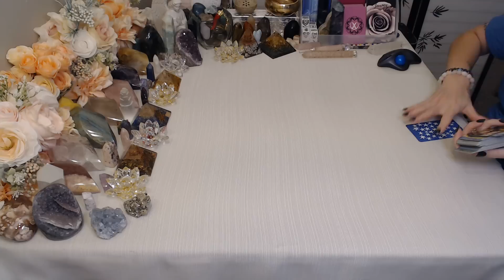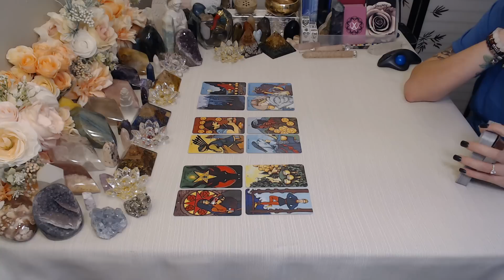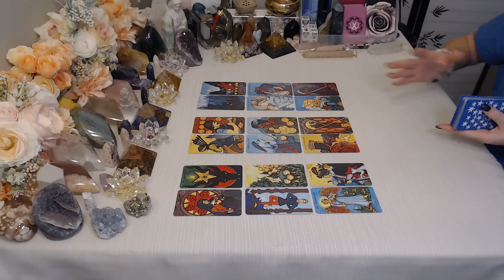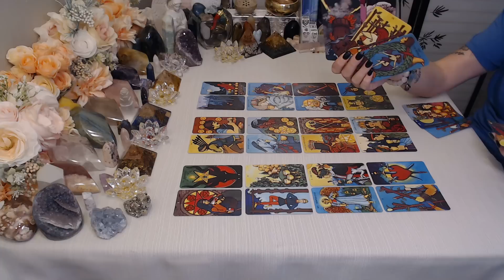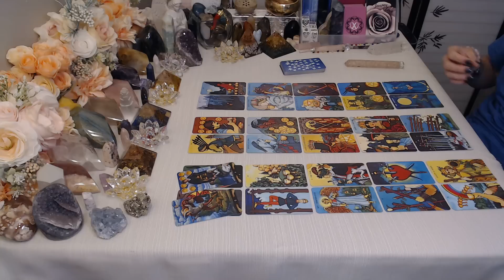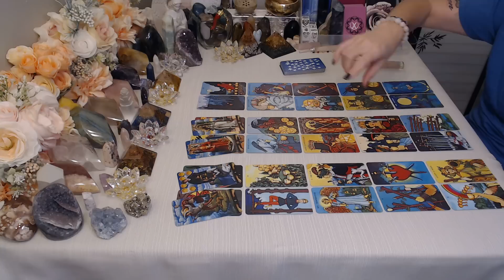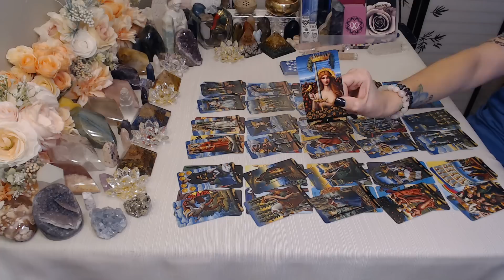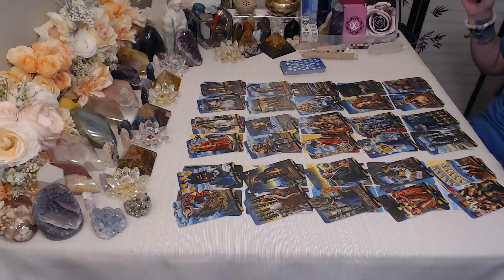Cancer ⚠~WARNING!! Truth Comes Out & You Are Being Lied To & Scammed!!~ (JAW-DROPPING EXTENDED!!)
Hello! Thank you so much for tuning into my channel I hope you enjoy your reading and please remember to like and subscribe to  enter a chance to win a FREE READING, TAROT CARDS,  ORACLE CARDS, JEWELRY, PALO SANTO, CRYSTALS, RUNES, INCENSE, BOOK OR BIBLE!!! Winners announced every month!!! ** HOW TO WIN!: Email , in subject box write what you would like to win and in email please send me your YouTube name!!

THIS CHANNEL IS FOR THE SIGN OF CANCER & CROSS WATCHERS ONLY.